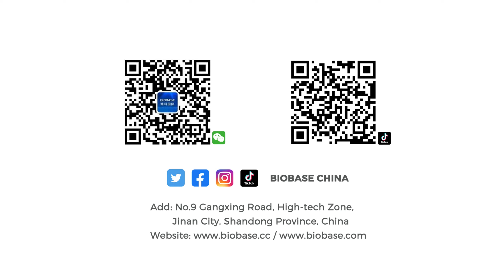2023 MEDICA BIOBASE Booth -Take you to have a glimpse!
Exhibition time: 13rd-16th, Nov, 2023
Exhibition location: Düsseldorf Exhibition Center, Germany
Booth: Hall 17, 17C40-1